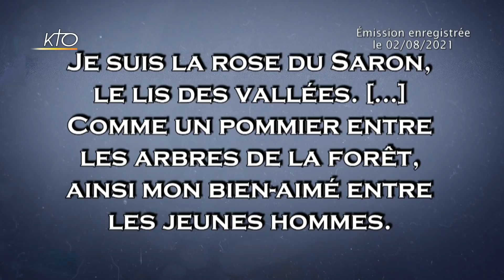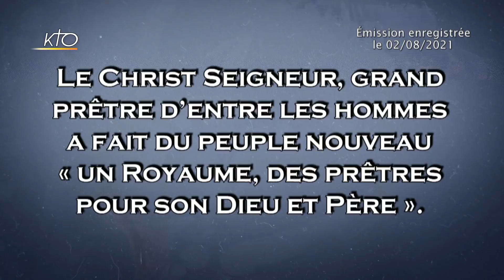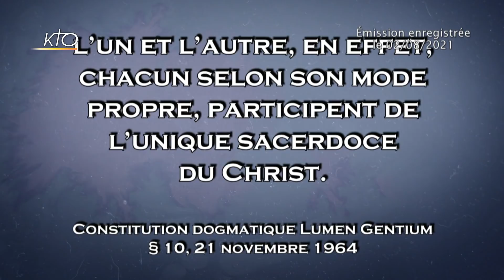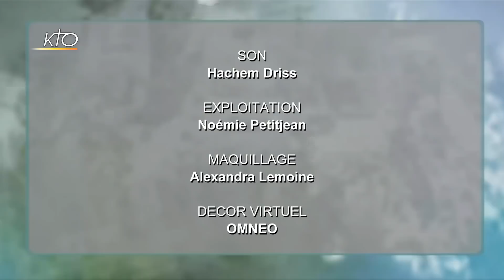Rencontre avec Anne-Marie Pelletier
Pour l'entretien de ce mois-ci, Régis Burnet reçoit une universitaire et professeur de littérature comparée. Anne-Marie Pelletier s'est beaucoup intéressée à la Bible, et c'est précisément ses travaux bibliques qui lui permettent aujourd'hui de poser des questions essentielles à notre Église actuelle. Qu'est-ce qu'un prêtre ? Comment expliquer les scandales successifs qui nous affectent ? Et surtout, quelle est la place des femmes au sein des communautés ? Anne-Marie Pelletier vient de publier l'Eglise et le féminin (Salvator)